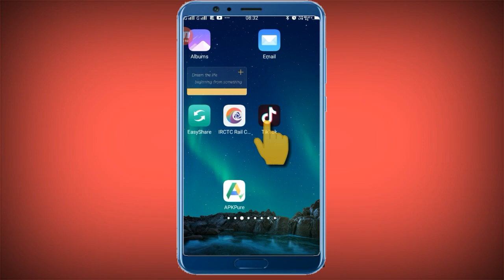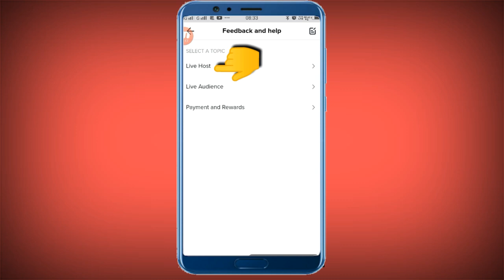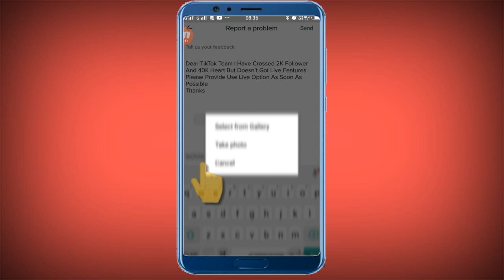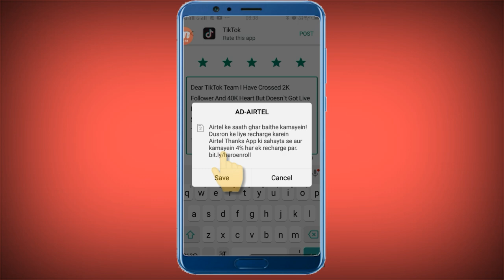How To Enable live Option on TikTok | TikTok Par Live Option Kaise Laye HINDI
►your question

1.  TikTok New Trend Video
2. TikTok New Trend Video
3 TikTok New Trending VFX Tutorial
4 TikTok Video Tutorial
5 TikTok Trending video Tutorial
6 TikTok New Trending VFX Tutorial
7 TikTik Tutorial
8 TikTok Editing Video

1.TikTok Par Video Kis Time Upload Kare

2.TikTok Par Video Upload Karne Ke Bad 3 Lagti Mat Karna

3. TikTok Acconut Freeze Hai Ya Unfreeze Yese Pata Kare

4.TikTok Video Bana Watermark Download Kaise Kare

5 Kinemaster Download

6. TikTok Pro Account Kaise Bnanye

My Camera :-
My Mic :-
My Tripod :-. . .